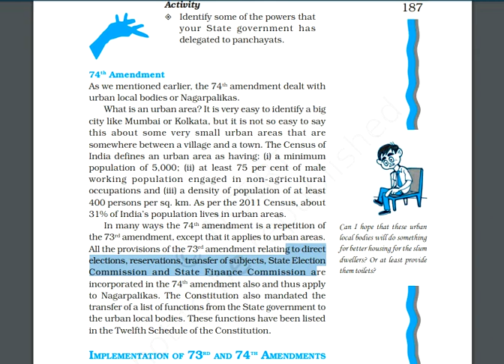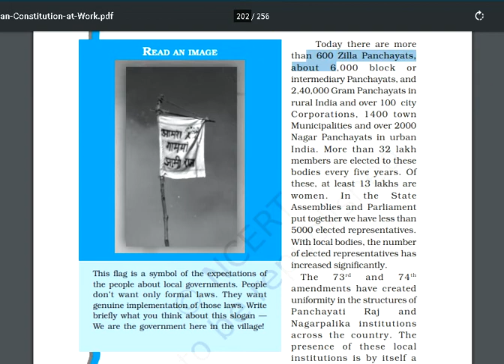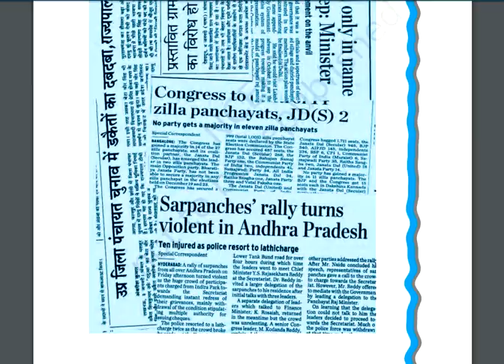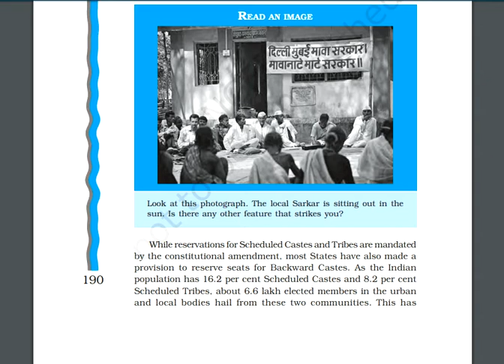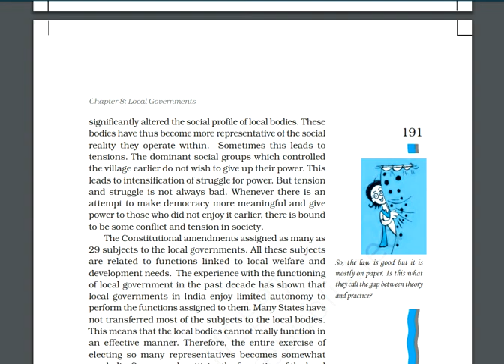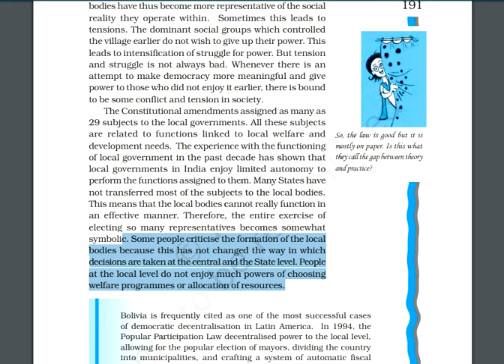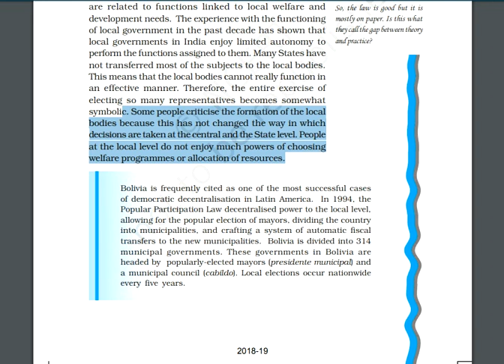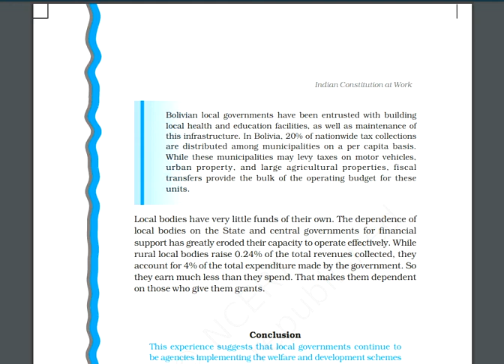Local Governments 74th Amendment